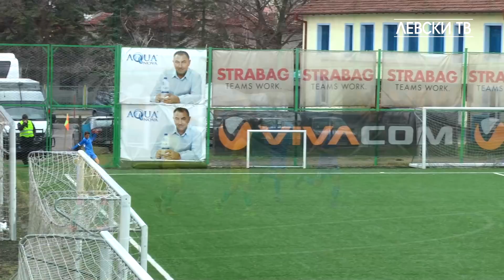ЛЕВСКИ - Хебър 9:0 (U15)